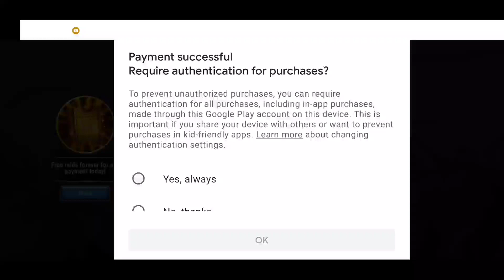Hero Wars | Golden Raid Ticket | Forever Raid Ticket | First 85 Top Up 😱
Device :- PocoF1
Edit :- Kinemaster
Headphones :- No 🤗

Ares gaming,
Ares gaming yt,
Ares gaming youtube,
Ares gaming gameplay,